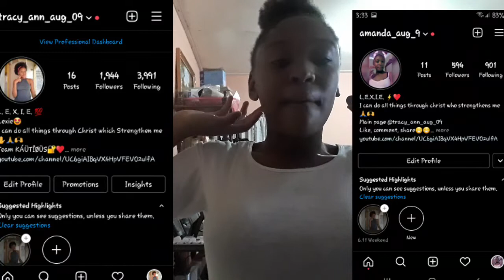MY MORNING ROUTINE||LEXIE WORLD